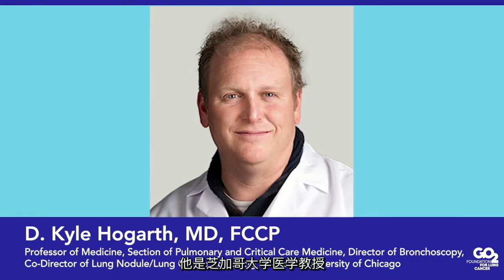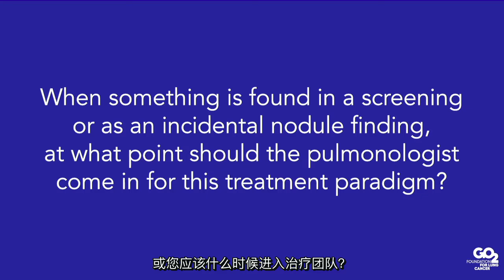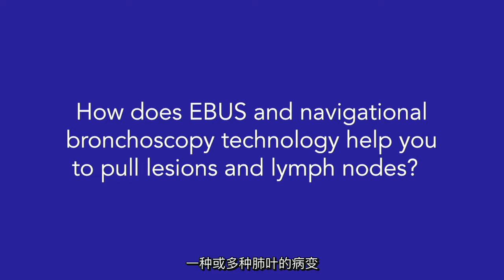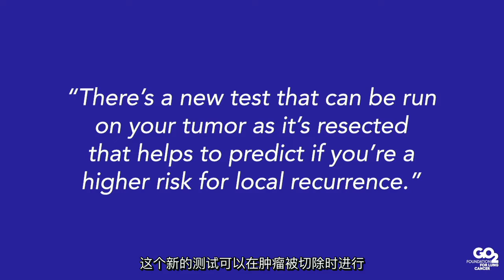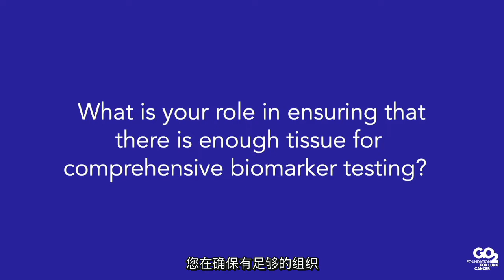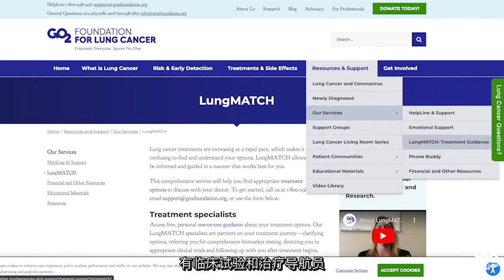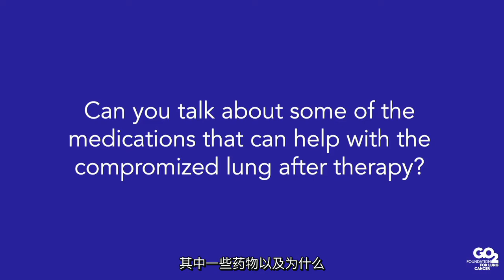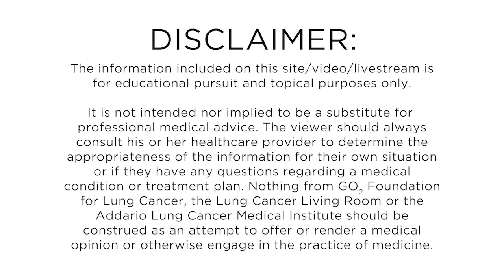肺癌客厅™ - 肺健康和您的肺科医生的作用 - 22 年 2 月 15 日 - 已编辑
与 Danielle 一起与肺病学家 Kyle Hogarth 医学博士 FCCP 就与肺病学家在肺癌中的作用相关的问题进行交谈。他们专注于广泛的主题，包括：偶然的结节发现、对发现小结节后经常引起焦虑的“观察和等待”期的思考、收集组织的不同方法以及确保为综合基因组测试提供适量的组织，如何确保您的分期正确以及为什么重要，EBUS 和导航支气管镜检查以拉出病变和淋巴结，有关一项新测试的信息，该测试告诉您在手术后是否有局部复发的风险，肺康复和“康复前”在手术或放射之前，监测或支持您的肺部健康的方法（血氧计、冷凝器）。此外，Hogarth 博士分享了令人兴奋的新实践和临床试验的信息，其中肺科医生可以使用消融、局部化疗或在肿瘤部位插入病毒以刺激免疫反应直接对肿瘤进行治疗。他强调，今天的技术和疗法可能与两年前的患者不同，而且更有效！这一集充满了为各地肺癌患者带来希望的许多新理由。